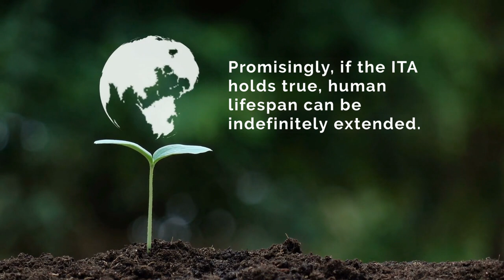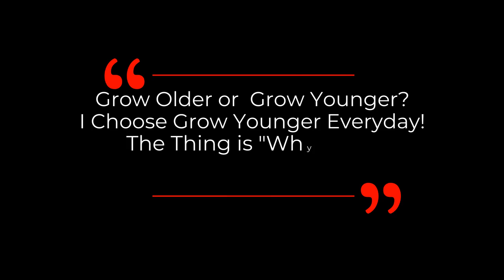DAVID SINCLAIR “Information Theory Of Aging In 5 Mins” | Dr David Sinclair Interview Clips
Dr. David Sinclair is the co-discoverer of the lifespan-regulating sirtuin enzymes, and the author of the epigenetics-focused Information Theory of Aging (ITA).  It is possible that we are at a nexus in time preceding a dramatic increase in human healthspan. Promisingly, if the ITA holds true, human lifespan can be indefinitely extended.